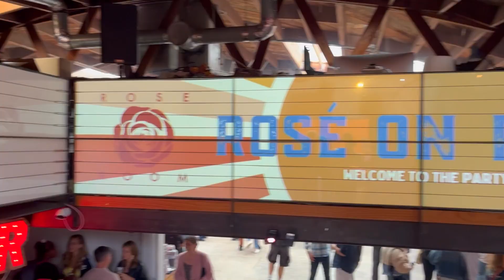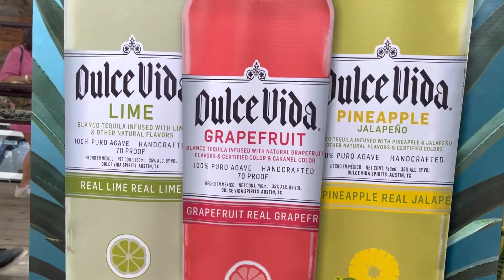Rosé on Rose Wine Fest 2023 Recap